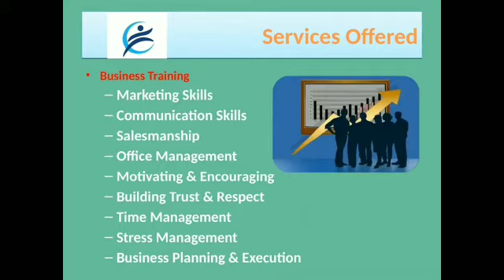CSDP KOYILANDY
know about the services